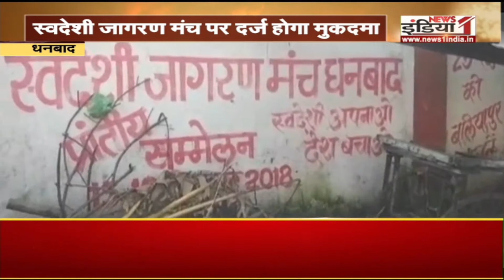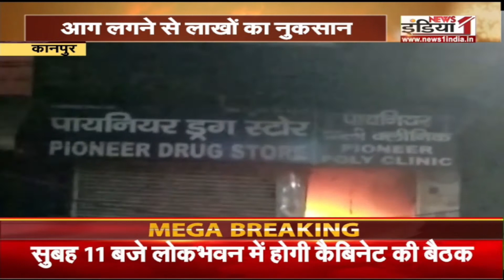Hindi Hain Hum: महान गणितज्ञ के निधन पर शोक की लहर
Airtel - 350,
Tata Sky - 580,
DEN - 342,
Big TV - 423,
Netvision - 219,
RCN - 403,
SITI - 344,